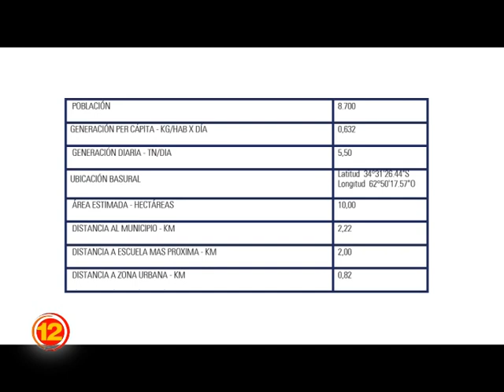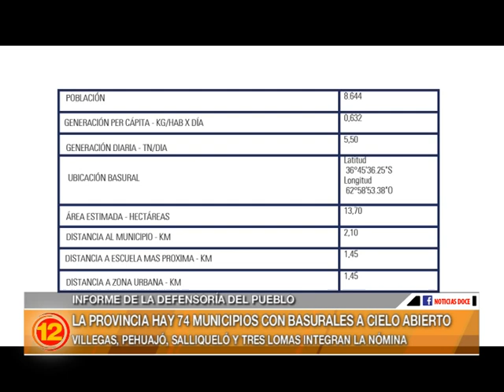En la provincia hay 74 municipios con basurales a cielo abierto